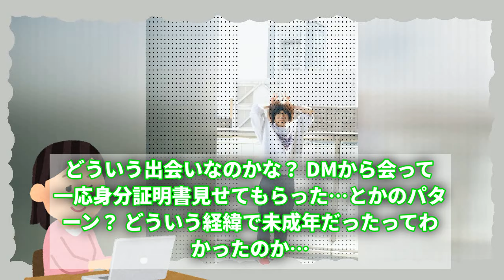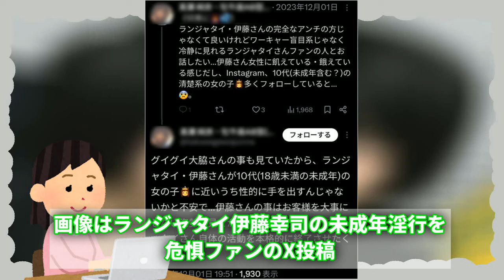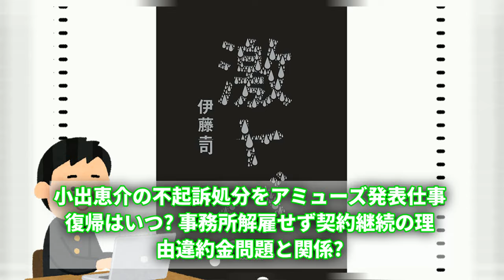ランジャタイ伊藤幸司の未成年淫行疑惑！コレコレが暴露する裏事情とは？!【伊藤幸司】